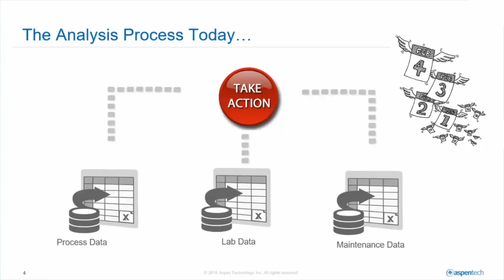Data Management - Manufacturing Operations Management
Data must be prepared for analysis by removing bad values, dealing with missing values, aligning data from different systems and performing any required transformations. The skills for those tasks are anything but common. Automation can play a significant role in completing those tasks and others in the analysis workflows by supplementing the skills of users with best-practice based approaches to data conditioning.